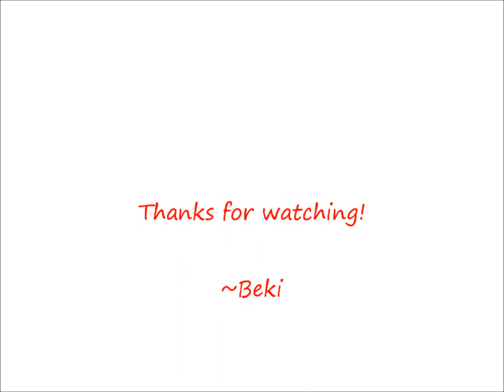Vlog 12: Japanese Rocket Festival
A festival I went to in the mountains with my rotary club and another exchange student.
Located near Chichibu.
Interesting rockets they shot off, ne?
Oh and, lots and lots of drunk Japanese people. lol